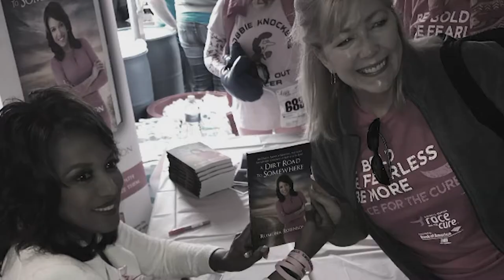Conversations with Ramona Robinson